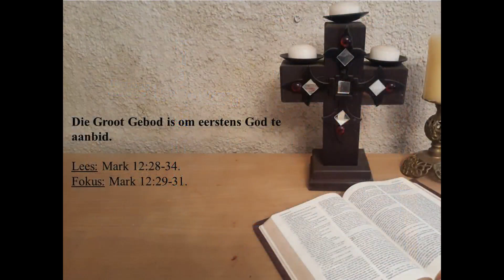1 Augustus 2021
Die Groot Gebod is om eerstens God te aanbid.

Lees: Mark 12:28-34.
Fokus: Mark 12:29-31.

1.Die wese van aanbidding.
·       Aanbidding is my reaksie op God se liefde.
·       Aanbidding is om liefde terug te gee aan God.

2. Die praktyk van aanbidding.
·       Aanbidding is om my aandag op God te fokus.
·       Aanbidding is om my gevoelens teenoor God uit te druk.
·       Aanbidding is om my vermoëns vir God te gebruik.

Vir nadenke en gesprek by selgroepe en huisgodsdiens:
·       Wat is die wese van aanbidding?
·       Wat beteken dit om God lief te hê met jou hele verstand?
·       Wat beteken dit om God lief te hê met jou hele hart en siel?
·       Wat beteken dit om God lief te hê met al jou krag?Facebook:

Musiek: CCLI Licence number: 551888